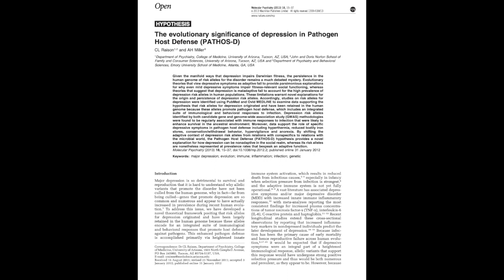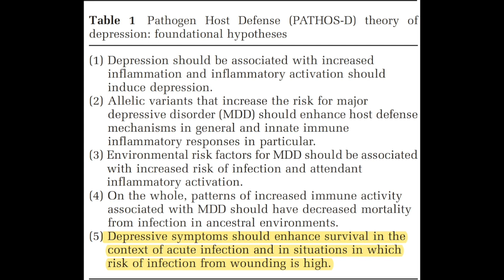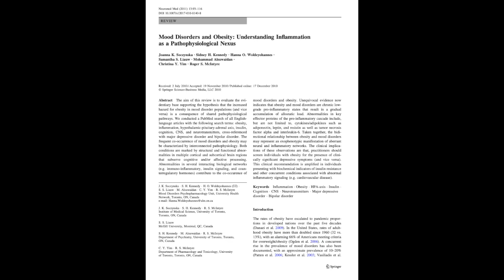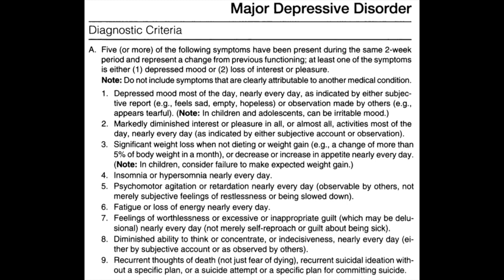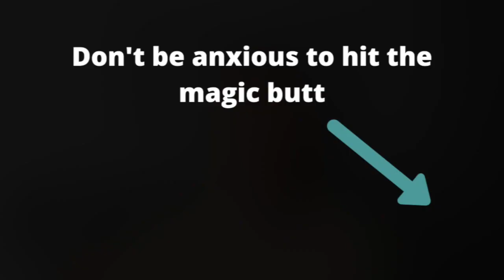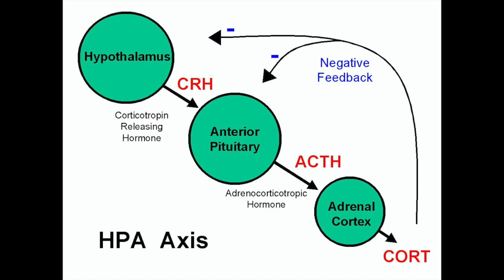The evolutionary significance of depression - How Depression helps us survive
From evolutionary point of view, depression seems to be very counter-productive.
Lack of energy reduces our hunting and mating behaviours, which leads to less food, less social status, less mating chances. Diminished sexual drive and interests greatly reduce our reproductive successes. If it is that bad for us, then why have we inherited it and why so many of us suffer from depression.
However, as more and more researches dig into the mystery of depression, we start to see different sides of it. Recent researches found out that depression is intimately connected to inflammation and immunological functionings; and psychologists, especially evolutionary psychologists start to understand why we have depression; and what role it serves
so in this video, let's see what benefits does depression offer; and how depression helped us to survive in ancient times.

Work Cited:
Al-shair, K., Kolsum, U., Dockry, R., Morris, J., Singh, D., & Vestbo, J. (2011). Biomarkers of systemic inflammation and depression and fatigue in moderate clinically stable COPD. Respiratory Research, 12, 3. doi

Berk, M., Williams, L. J., Jacka, F. N., O'Neil, A., Pasco, J. A., Moylan, S., . . . Maes, M. (2013). So depression is an inflammatory disease, but where does the inflammation come from? BMC Medicine, 11(1) doi

Eleonora, I., Clemens, K., & Steptoe, A. (2020). Persistent depressive symptoms, HPA-axis hyperactivity, and inflammation: The role of cognitive-affective and somatic symptoms. Molecular Psychiatry, 25(5), 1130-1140. doi

Felger, J. C., & Treadway, M. T. (2017). Inflammation effects on motivation and motor activity: Role of dopamine. Neuropsychopharmacology, 42(1), 216-241. doi

Medina-Rodriguez, E., Lowell, J. A., Worthen, R. J., Syed, S. A., & Beurel, E. (2018). Involvement of innate and adaptive immune systems alterations in the pathophysiology and treatment of depression. Frontiers in Neuroscience, doi

Raison, C. L., & Miller, A. H. (2013). The evolutionary significance of depression in pathogen host defense (PATHOS-D). Molecular Psychiatry, 18(1), 15-37. doi

Soczynska, J. K., Kennedy, S. H., Woldeyohannes, H. O., Liauw, S. S., Alsuwaidan, M., Yim, C. Y., & Mcintyre, R. S. (2011). Mood disorders and obesity: Understanding inflammation as a pathophysiological nexus. Neuromolecular Medicine, 13(2), 93-116. doi